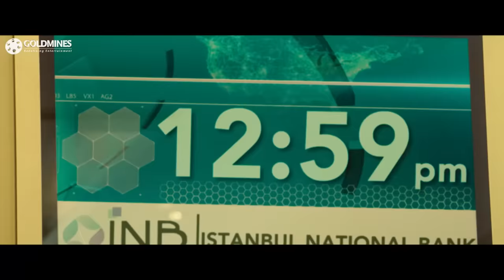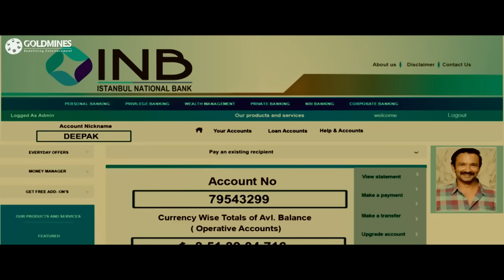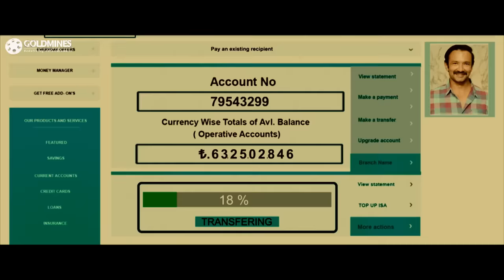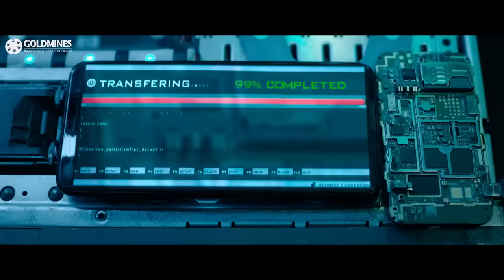इस बैंक का करोडो का पैसा लूट लेना कोई खाने का काम नहीं है !!! देखिये कैसे बैंक में हुई चोरी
Movie - Action